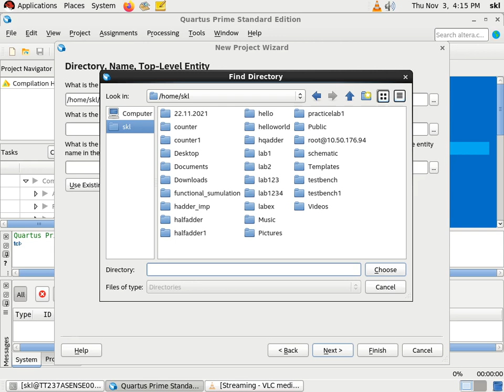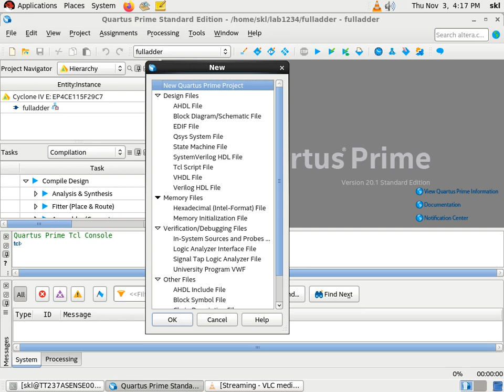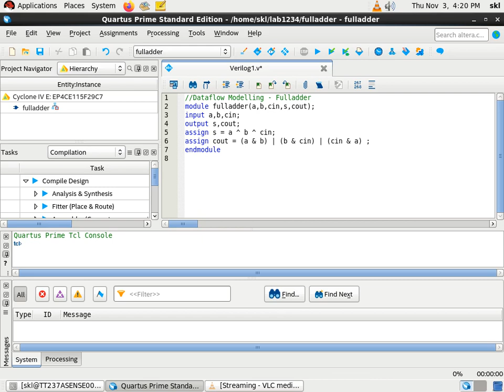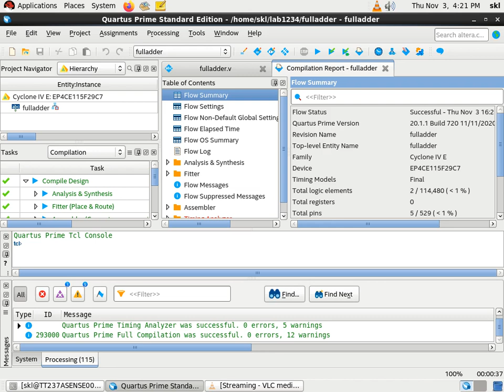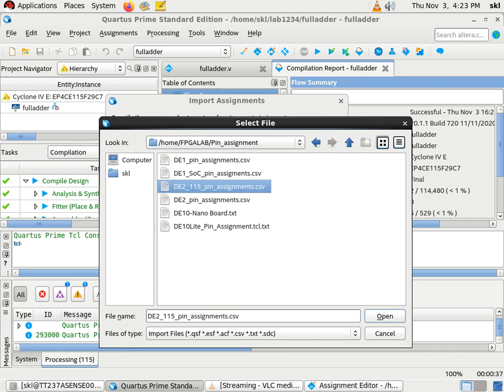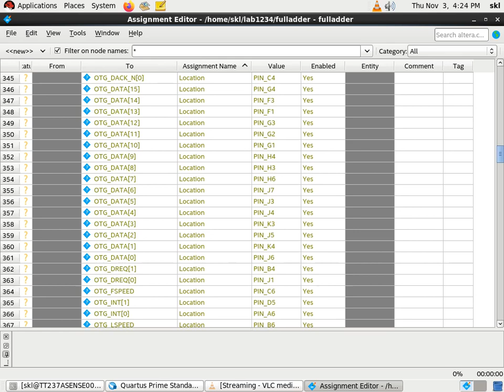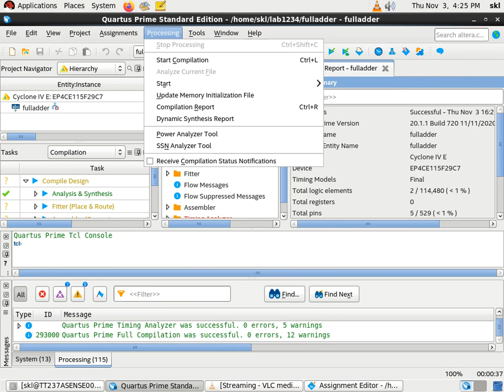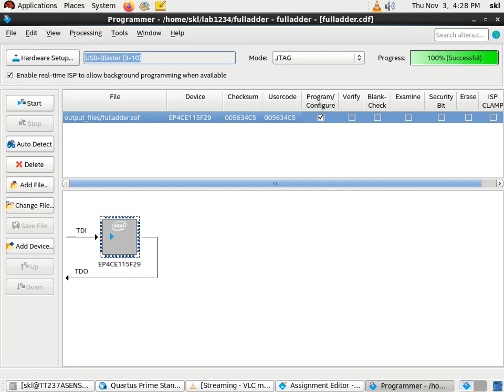How to implement Combinational Circuit in Intel FPGA